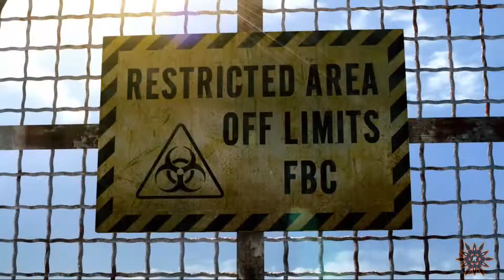Resident Evil Revelations LP/Commentary P.1 - THE JUMPSCARE BEGINS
Resident Evil Revelations LetsPlay P.1
Resident Evil Revelations Playthrough P.1
Resident Evil Revelations Walkthrough P.1

See That button Up Top Hit That, Also you should...